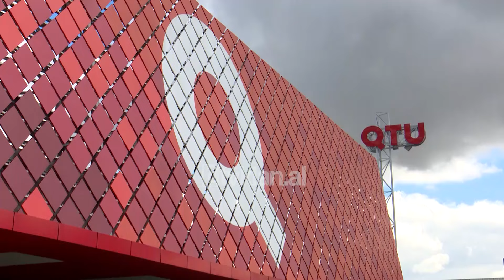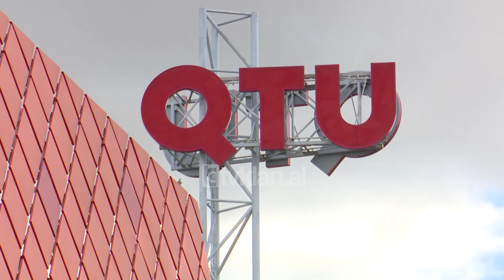Tv Klan - 14-17 Mars, 'Shopping Festival' në QTU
Rikthehet në QTU festivali i blerjeve me ulje të mëdha nga data 14 deri më 17 Mars. Për katër ditë me radhë, ofertat prekin dyqanet e veshjeve për të rritur dhe fëmijë, dyqanet me produkte të shtëpisë, elektronikës e shumë çka tjetër që gjendet në QTU.

Joana Korimi:Një eksperiencë e re që vjen në formën e një festivali blerjesh, argëtimi. Një koncept i huazuar nga vende të tjera dhe përtej kontinentit, ku vijon të zhvillohet prej dekadash shumë suksesshëm. Ne kemi krijuar një konsistencë në QTU me këtë festival, i cili është rritur shumë në përmasë, popullaritet dhe atraksionet që u ofron vizitorëve. Është një event që vizitohet gjerësisht duke sjellë modën, gastronominë, teknologjinë në një formë shumë ekspresive feste dhe argëtimi.

Si çdo "shopping festival", edhe ky sjell jo vetëm oferta dhe ulje, por edhe surpriza. Përgjatë 4 ditëve, fëmijët do kenë mundesi të argëtohen në një mjedis multidimensional në hollin kryesor të qendrës. Gjithçka ka në fokus kënaqësinë e fëmijëve me aktivitetete falas.

Joana Korimi: Festivali këtë herë vjen me një organizim shumë të madh, multidimensional për fëmijë me disiplina të ndryshme si me argëtim, eduktim. Është traditë që t’u japim mundësi klientëve të blejnë me ulje të mëdha deri në 60-70% në dyqanet e qendrës.

QTU, qendra e parë tregtare e shqiptarëve është pjesë e grupit Balfin.